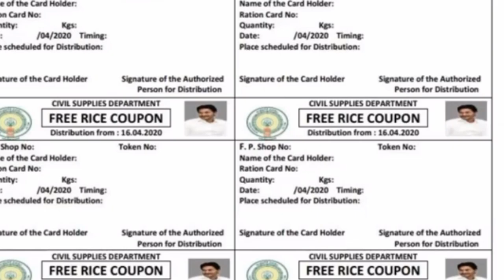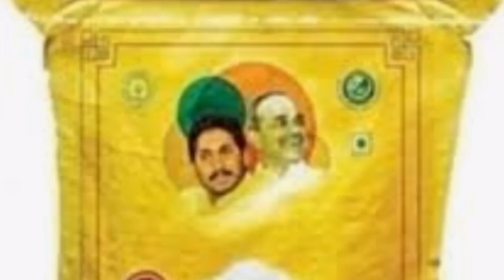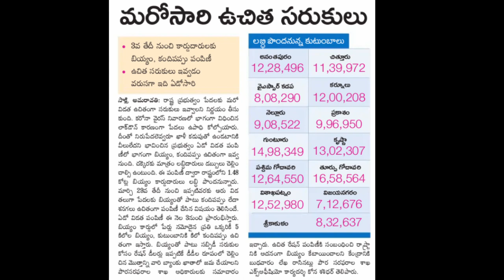AP రేపటి నుండి 7 వ విడత రేషన్ పంపిణీ ఈ రేషన్ లో ఏమేమి ఇవ్వనున్నారు పూర్తి వివరాలు తెలుసుకోండి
AP Ration Updates 2020